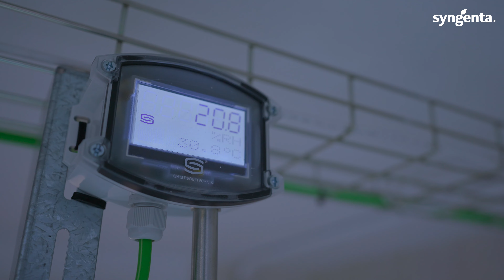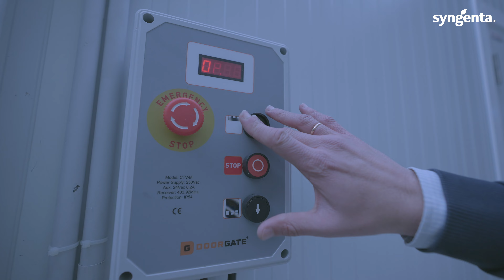Actualización de nuestras inversiones en los centros de investigación de Murcia y Almería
Así van nuestras inversiones anunciadas en los centros de investigación y desarrollo de semillas hortícolas en El Ejido (Almería) y La Puebla (Murcia)